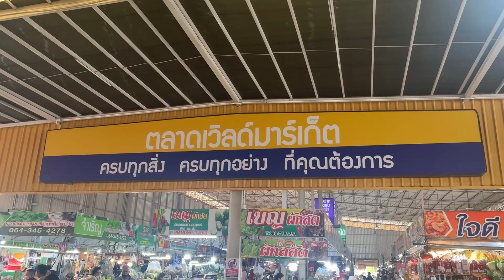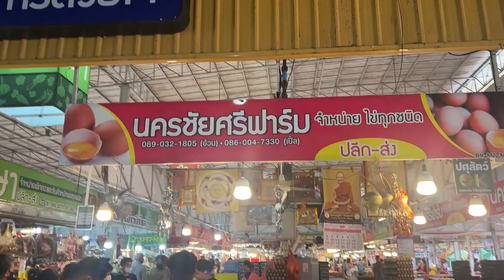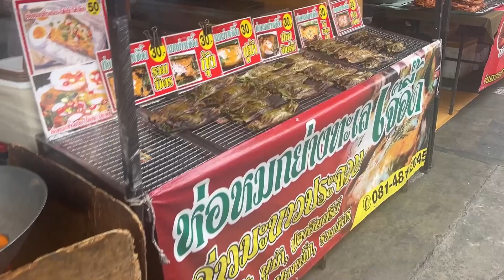ตลาดเวิลด์มาร์เก็ต 2566 ของสด ของอร่อย ถูกด้วย! ใกล้สนามหลวง2 | Street Food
ตลาดเวิลด์มาร์เก็ต 2566 ของสด ของอร่อย ถูกด้วย!  ใกล้สนามหลวง2

ตลาดร้านขายส่ง/ร้านขายอาหารที่เปิดตลอด 24 ชั่วโมงบนพื้นที่โกดังกว้างใหญ่ทั้งในร่มและกลางแจ้ง